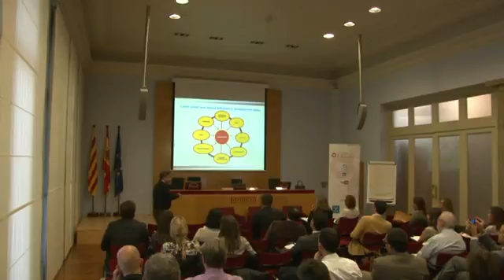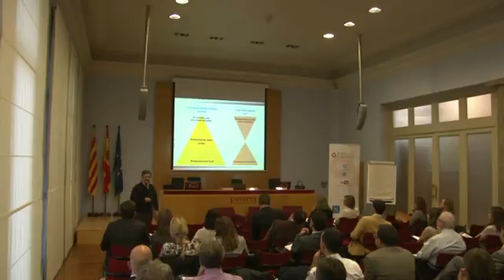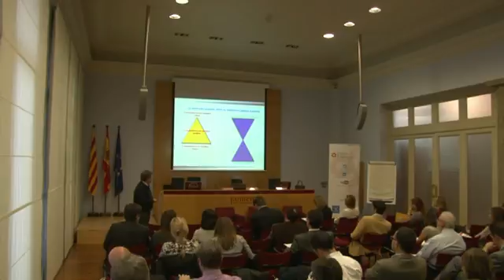3/7 Contribuye RRHH a la competividad de la empresa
El pasado 1 de diciembre se celebró la sesión del Foro RRHH: ¿Recursos Humanos contribuye a la competitividad de la empresa?

Ya nadie se cuestiona el valor de Recursos Humanos como generador de valor pero ¿cómo contribuye a la competitividad de la empresa y cómo se puede medir?
En esta sesión contamos con la visión de Marcos Urarte, consultor estratégico, conferenciante y Manager Director del Grupo Pharos, que nos mostró las  claves sobre  la competitividad; y también  con la experiencia práctica de la empresa Nissan Motor Ibérica, que de la mano de  su Directora de RRHH, Ruth Pina ,  nos despejó las dudas sobre estas preguntas.

La sesión estuvo moderada por Isabel Salas, Training Manager  de Nissan Motor Ibérica y miembro de la Junta del Foro RRHH de Foment